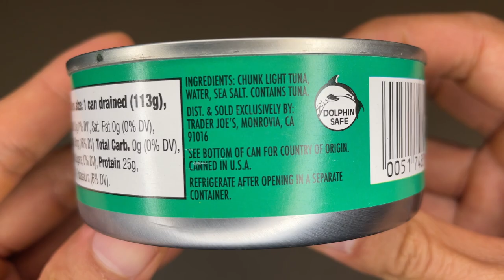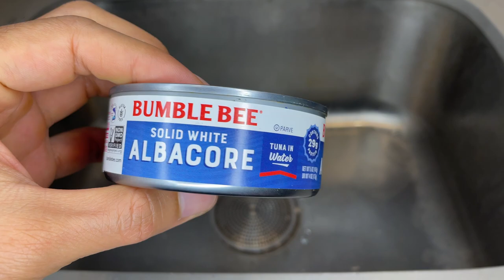Is Trader Joe's Skipjack tuna in water good?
Review of Trader Joe's Skipjack tuna in water.